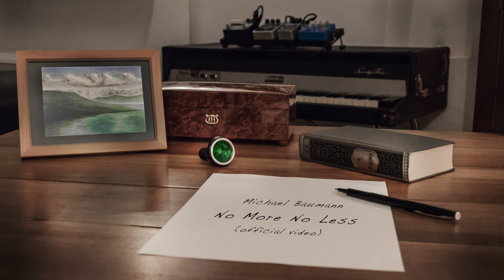Michael Baumann - No More No Less (official video)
Written, arranged, recorded, mixed and produced by Michael Baumann
Mastered by Benjamin Gut at Idee und Klang Studio
Video created by Michael Baumann

Michael Baumann – vocals, keys, bass-programming, sound-design
Bruno Hochstrasser – guitars
Jonas Brügger – drums

Lyrics:
When you wrote the first words, had your doubts and your concerns...
"Would he return a line or be a waste of time?"
But we started dating, climbing our first hill
and that tower with a great view. Exciting rendezvous.

The lights went on in the valley when I said:
"This looks like glitter spilled by a giant".

Hey, I never thought that we would reach
this point. In only a couple weeks it turns into our first year.
Like dewdrops on a spiders web, what a beautiful line up!
Memories that I won`t forget.
That october sunlight through the branches, drawing freckles on our faces.
Again I just feel blessed for it feels perfect. No more no less.

Remember that night out there in the countryside?
In the grass next to my car we watched the falling stars.
And every time when we`re together time flies by like crazy and we`re
slowly getting closer... Yeah we are far from over...

Only takes a screen you touch. I have no idea how many
rack-wheels had to engage, matching in that backstage…